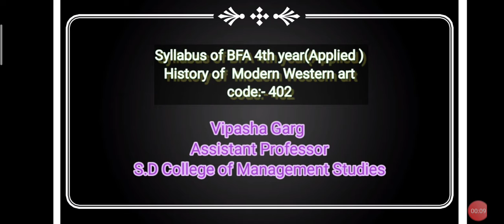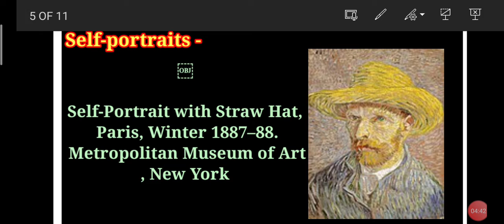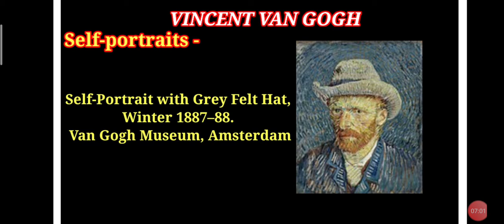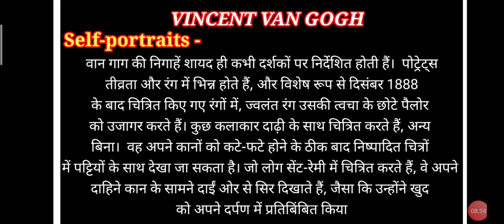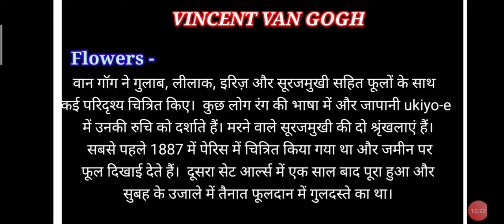4 Year 402 History of Modern Western Art Topic Vincent vangogh Self portrait By Ms Vipasha